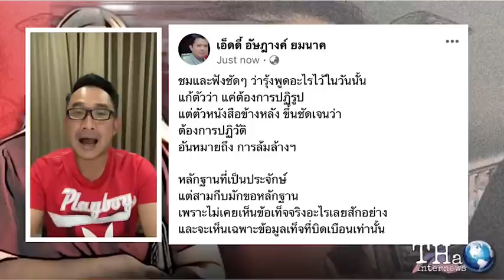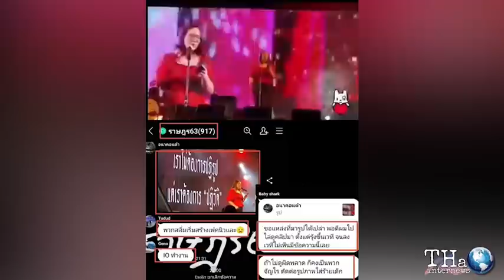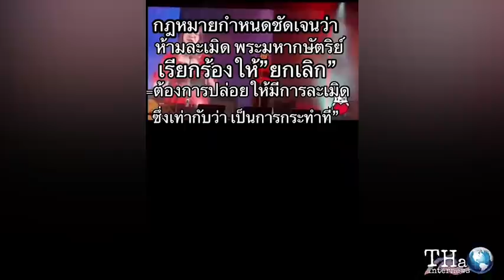อ.อัษฎางค์ นำมาให้ดูชัด ๆ รุ้งพูดอะไร ที่บอกว่าล้มล้างการปกครอง | THA Internews